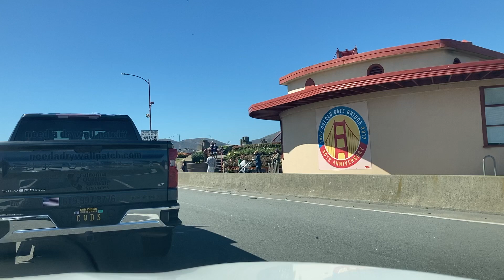WHAT AN AMAZING EXPERIENCE CROSSING THE GOLDEN BRIDGE